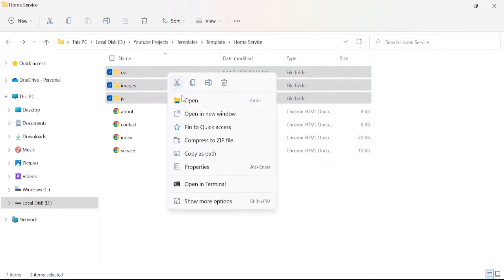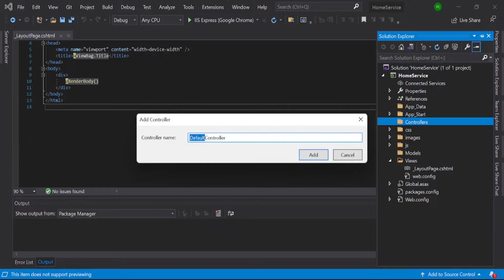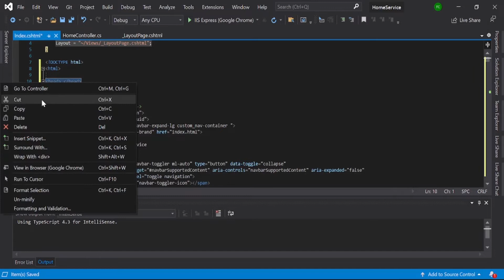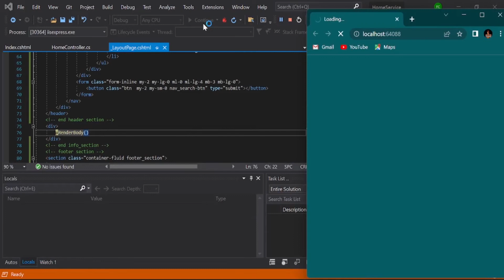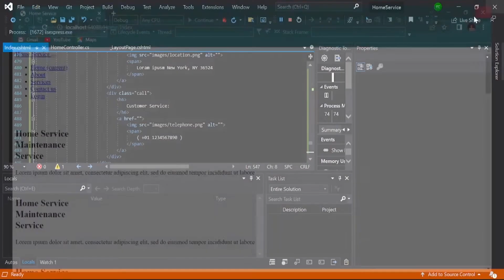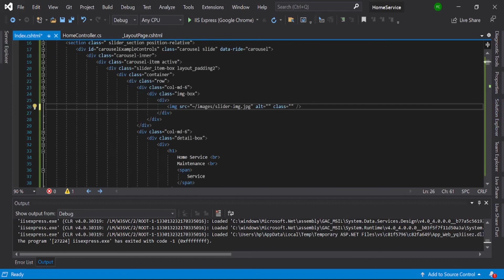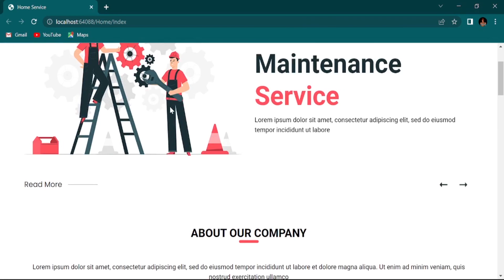How to Add HTML and CSS to ASP.NET MVC Application| Home Service Project In MVC |Clever Learning|#3